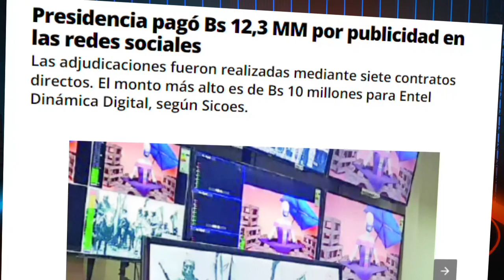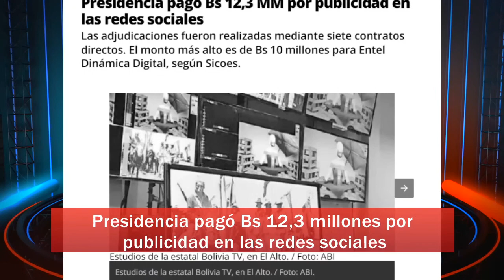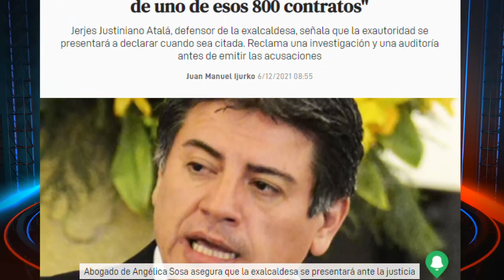NOTICIAS de BOLIVIA de HOY 6 de diciembre, Noticias de ÚLTIMO MOMENTO Bolivia hoy 6 de diciembre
Noticias de Bolivia de HOY 6 de diciembre, noticias de ultimo momento Bolivia hoy 6 de diciembre, noticias de Bolivia cortas

Noticias de Bolivia 6 de diciembre 2021 mediodia

PRINCIPALES NOTICIAS DE HOY

1.- Antonio Parada Vaca desmiente la existencia de los ítems fantasmas y denuncia que todo se trata de una extorsión.
3.- Abogado de Angélica Sosa, Jerjes Justiniano, sobre denuncia de ítems fantasmas: "Hasta ahora no aparece el nombre de uno de esos 800 contratos".